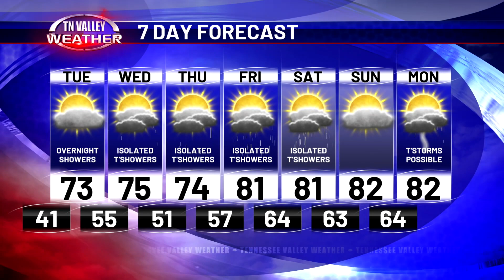April 22, 2024 - Weather Tonight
Fred Gossage is in the Tennessee Valley Weather Center on this Monday night with a final check of your local weather.